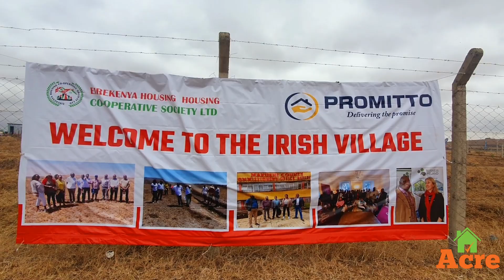Check Out What Irish Kenyans are Building with 3K CHAMA!!!!!!! | Real Estate | Acre News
Welcome to The Irish Village, a remarkable 2.4 Billion Housing project brought to life by the Kenyan Irish diasporas.

100 by 50 Plots Available  Starting from 2M.

If you want your Property to be Featured/ for Content Creation services,

Situated just 2 kilometers from the bustling Nairobi Mombasa Highway, 2.5 kilometers from the innovative Konza City, and a mere 2.5 kilometers from the high-speed SGR, The Irish Village is where your dreams of a new home and smart investment come true.
In a momentous event, the grand inauguration of this visionary project was graced by none other than the esteemed Governor of Makueni, Mutula Kilonzo Jnr.

👉🏾 Anything & Everything Real Estate🏘️